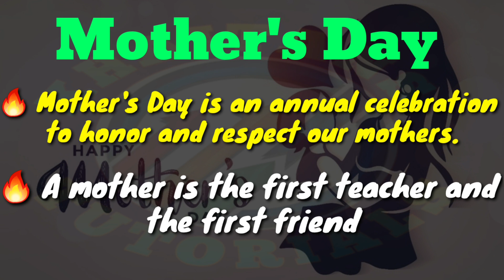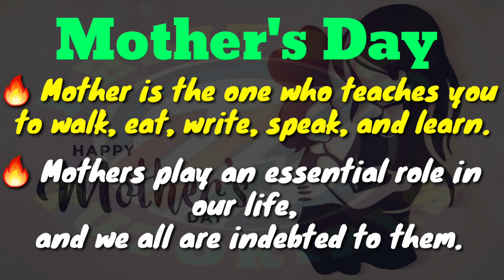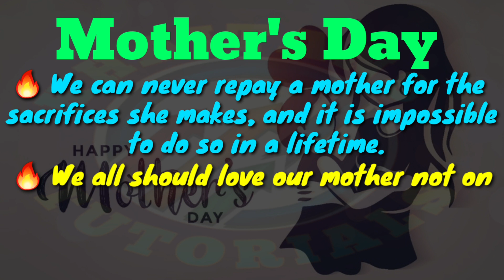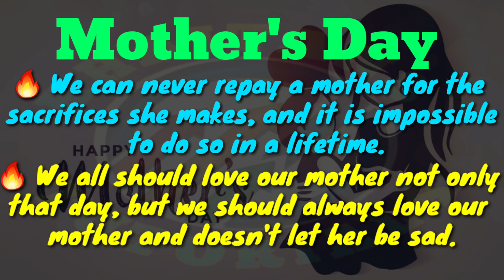Mother's day || मातृ दिवस || 10 lines about Mother's day || Happy Mother's day 💖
Hello
       I heartily welcome all to my Channel "KHAITANS TUTORIALS".

          Please
Our Channel || KHAITANS TUTORIALS